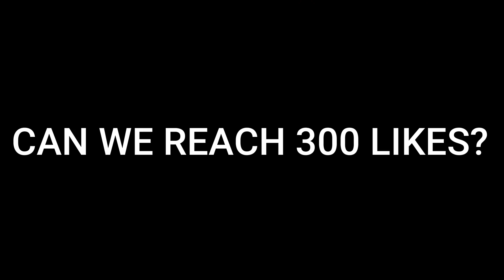INSANE LANCELOT DASH COMBO 🔥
Intro: Zack Merci - Ray of Light
1. Damon Empero ft. Veronica - Vacation
2. Clarx - Castle
3. Lost Sky - Where We Started